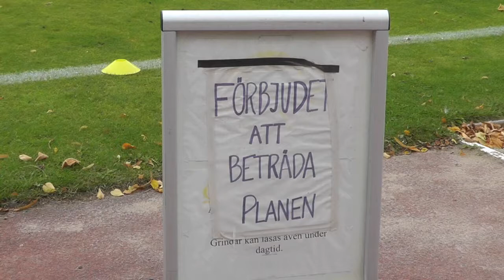Victor Söderström inför matchen mot Degerfors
BPs unge anfallare Victor Söderström inför matchen mot Degerfors i Superettan 2012.